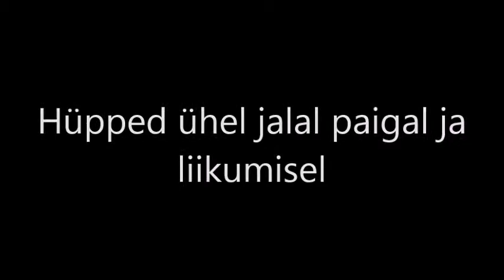Võimlemise elemendid paigal ja liikudes hüpitsaga